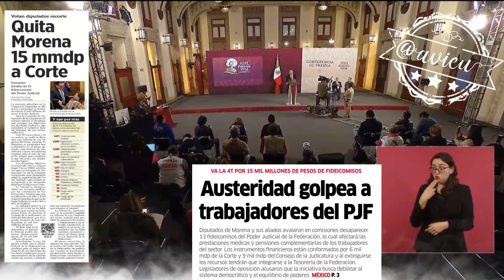No afecta en la extinción del fideicomiso al PoderJudicial, ese dinero se podría ocupar en becas 🦆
No creo yo que afecte en nada la extinción del fideicomiso al PoderJudicial, es algo que sólo sirve para mantener privilegios, “es un guardadito que tienen” y no va afectar a los trabajadores, ese dinero se podría ocupar para becas para estudiantes: AMLO® 🦆